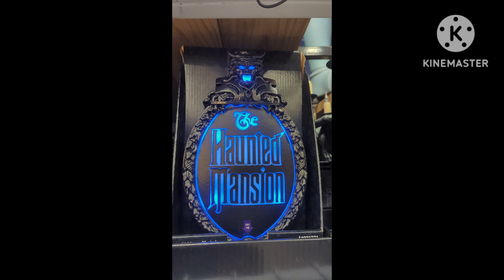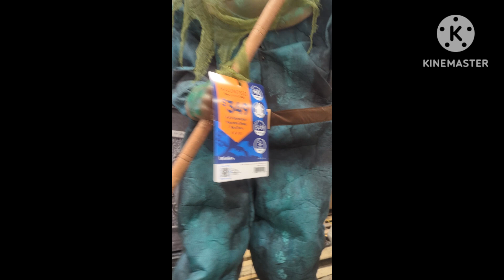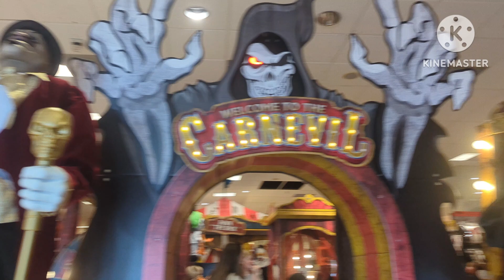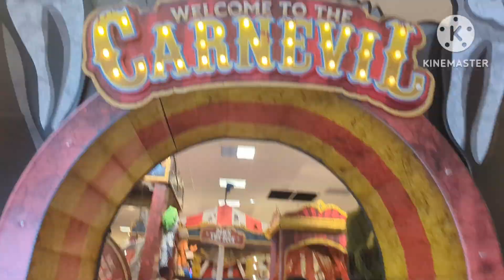spirit Halloween and lowes animatronics sing along new - 2024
my nephew loves seeing these animatronics that do that Daces and scary jump, yes he gets scared
me on the other stand I don't
but it was fun tho create fun videos I hope to enjoyed it